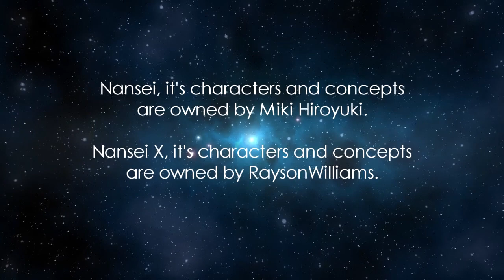南西 X6 - WEaCO - Plastic Land ~ Pseudo Dream - Staff Roll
◊ Name:. : 南西Project X6 - Whole evens and Corrupted Odds
◊ Title. : Plastic Land ~ Pseudo Dream
◊ Artist. : RaysonWilliams